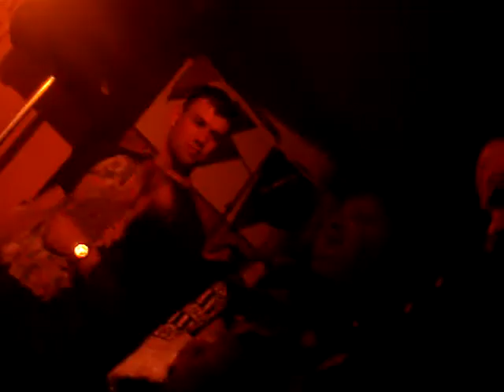Vida Rock Band Roll - Mindhalálig Rock'N'Roll (Pokolgép) Live @ Orosháza, Oázis Söröző 2011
Vida Rock Band Roll koncert. Orosháza, Oázis Söröző 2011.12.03.